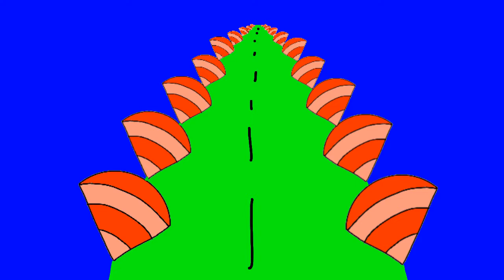3D optical illusion